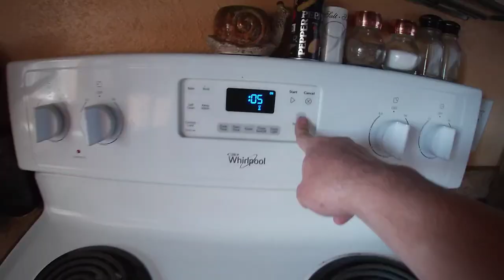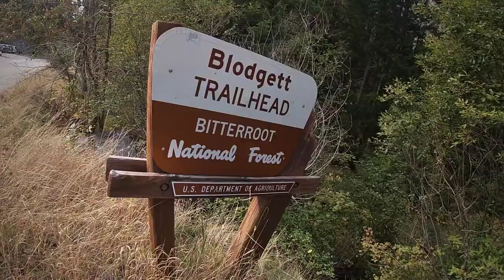Vlog | Day In The Life